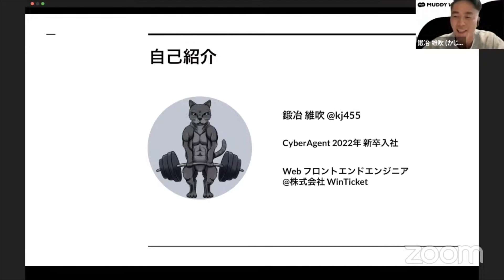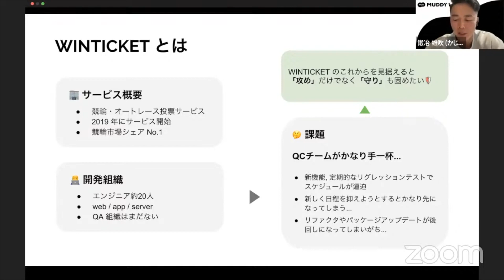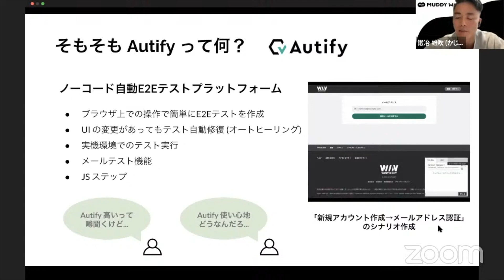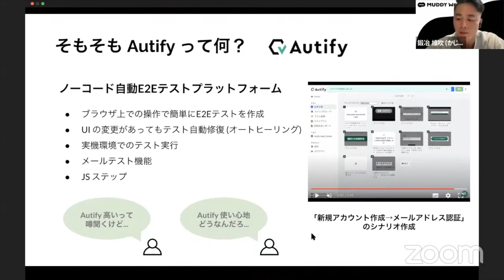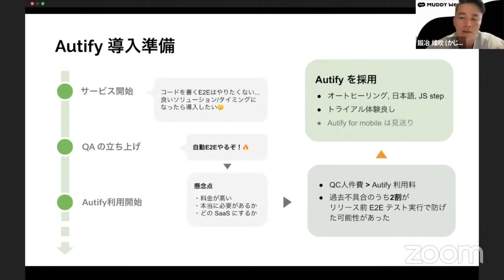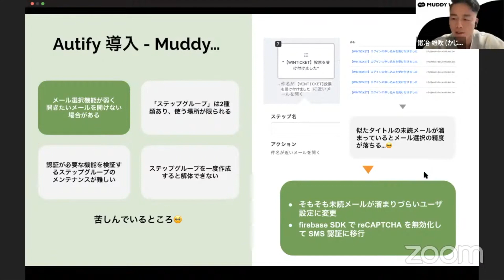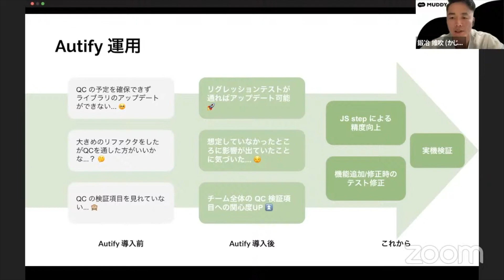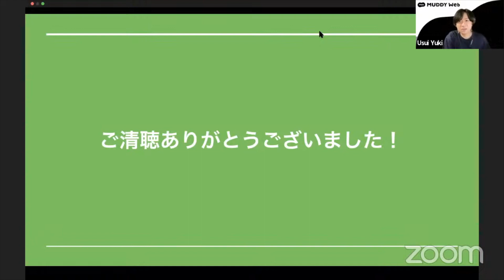WINTICKET QA における Autify 活用 | Muddy Web #4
□ 発表者
鍛冶 維吹
2022年にサイバーエージェントに新卒入社。株式会社WinTicketにてWINTICKET webのフロントエンド開発に携わっています。

□ 発表について
WINTICKET QA における Autify 活用

昨年末、E2Eテスト自動化SaaS のAutifyをWINTICKET webに導入しました。 その導入背景や運用についてお話しします。

□ Muddy Web について
Muddy Web はMuddy = 泥臭いとして、Webフロントエンドの開発現場における話やケーススタディなど泥臭さのある話をもとに学びを得ることを目的として開催しています。
サイバーエージェントの開発現場で遭遇した具体的な体験を元に、実際に明日から使えるかもしれないWebフロントエンド的な技術や知識を参加者の皆さまと共有し合うことを通して、フロントエンド開発の糧になれればと思います。

□ Podcast について
Muddy Web では Podcast も公開しています。よりカジュアルな形式で日常的な技術の話題を掘り下げていく Podcast です。

□ お知らせ □
サイバーエージェントでは、一緒に働く仲間を募集しています！ご興味を持っていただけた方は、採用情報をぜひご覧ください。
エンジニアブログやTwitterも更新中です。

▽CyberAgent 新卒採用 (2024年度エンジニアコース)

▽メディア事業部 中途採用
Youth (29歳以下)